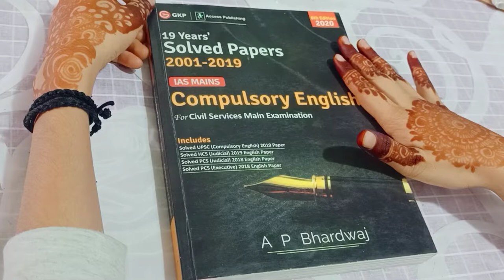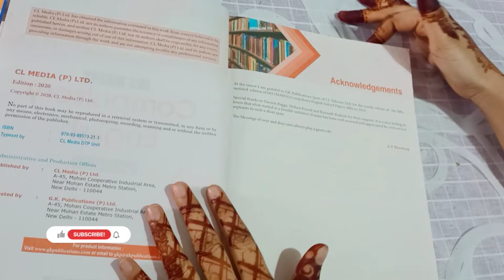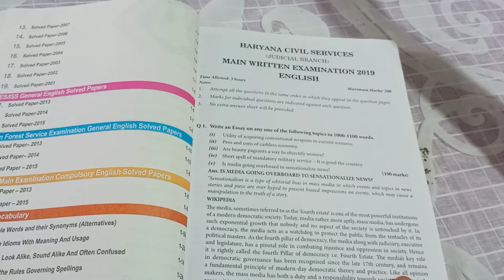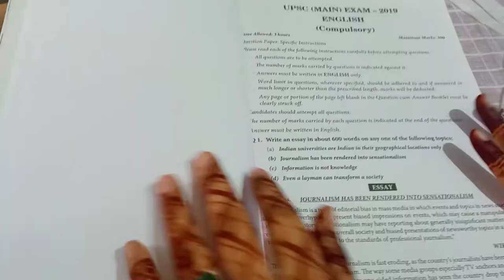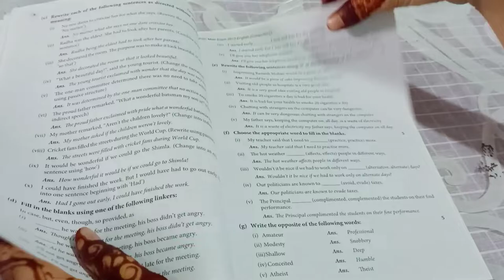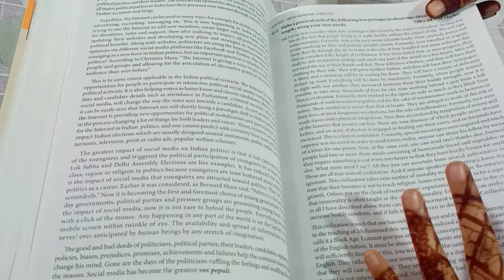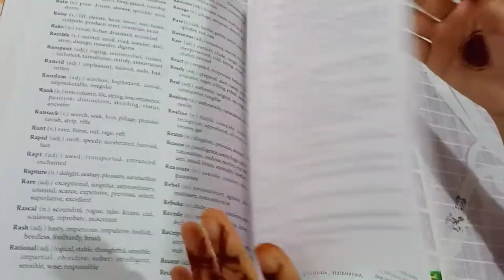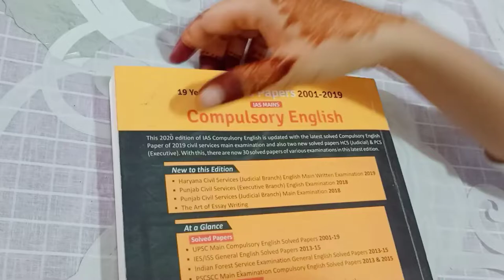upsc/pcs mains compulsory English language solved paper,a.p. bhardwaj new edition